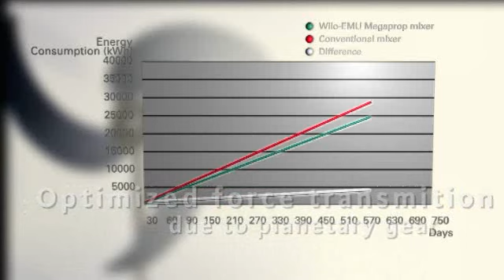Wilo Mixers in Waste Water Treatment